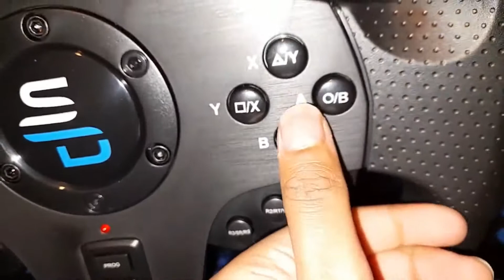TOP 4 : Mejor Volante PS4 2022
El mejor volante de PS4 de 2022, ya sea con palanca de cambios, con remo, con Force Feedback o si buscas volantes de PS4 homologados, aquí tienes los mejores de 2022 👇

✅ Todas las características y mejores precios aquí:
4 – Superdrive – Volante de carreras Sv 750 con juego de bielas Subsonic SA5595-NG (Amazon)
3 – Volante de carreras con pedales FR-TEC BL-HURRIMK2 (Amazon)
2 – Superdrive – Volante de carreras Gs550 Subsonic SA5596-NG (Amazon)
1 – Thrustmaster T248 Rueda de carreras magnética y pedales 4160783 (Amazon)